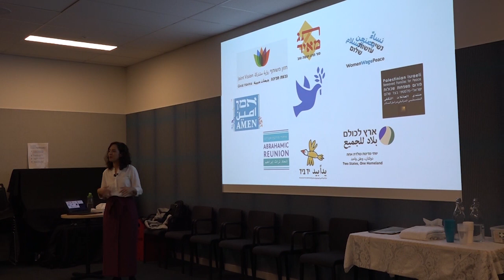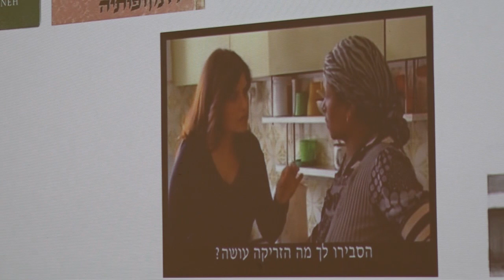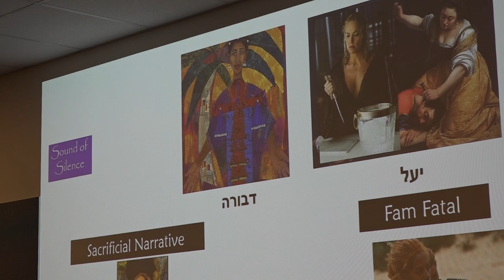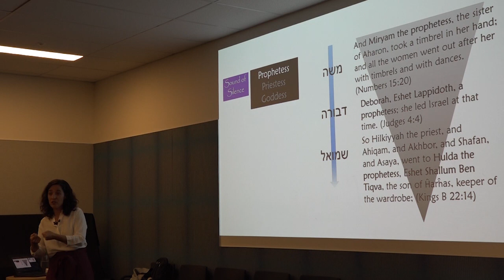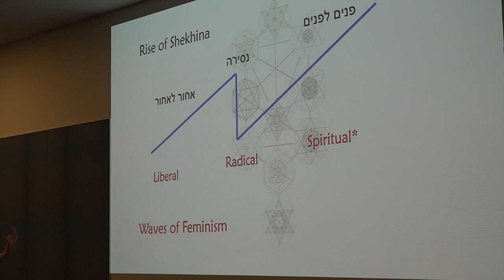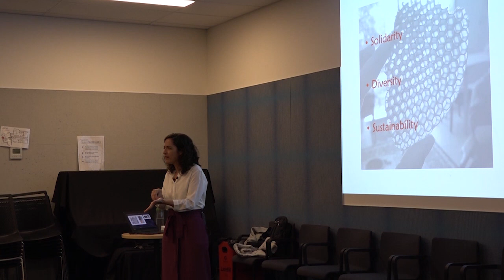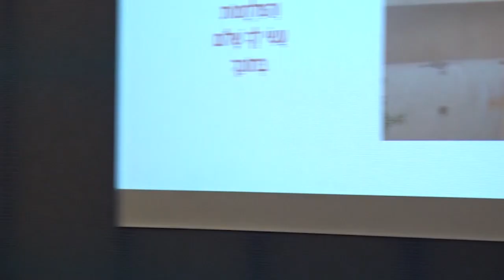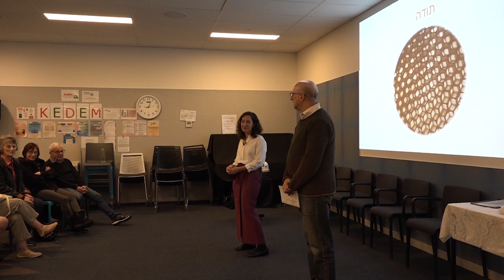Dahlia Shaham "Waging Peace in the HolyLand" Presentation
Dahlia Shaham's  "Waging Peace in the HolyLand" Presentation on Feminine Leadership in Kedem Shule at King David School in Melbourne, with opening remarks and Q&A adjudication from Jim Cyngler, President of Kedem.